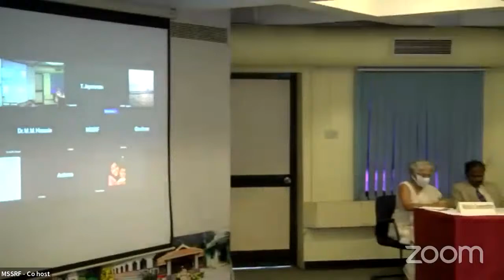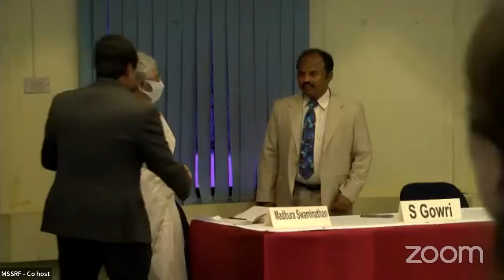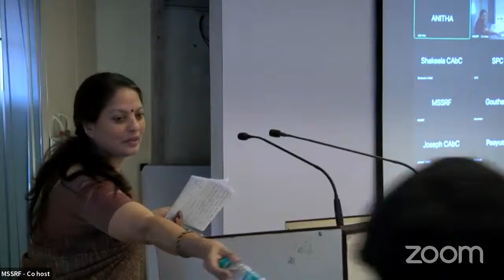The Role of Online Media in Science Education and Development-Millennium Lecture